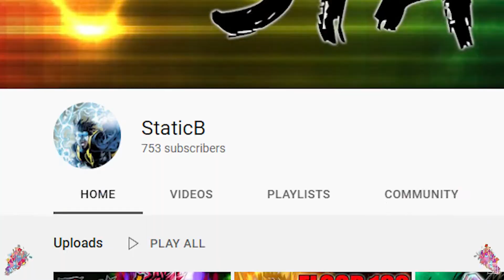I Love THIS LEGENDS LIMITED TRUNKS TEAM IN DRAGON BALL LEGNENDS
Trying out this new Legends Limited Trunks and sparking Zamsu with Goku black assist team in some PVP battle in dragon ball legends. I love playing with LL trunks his armor makes it really fun but I do wish I did hit the legendary finish but I didn't get a chance to really show off them off but these two new characters maybe in future we can have more pvp battles in db legends.